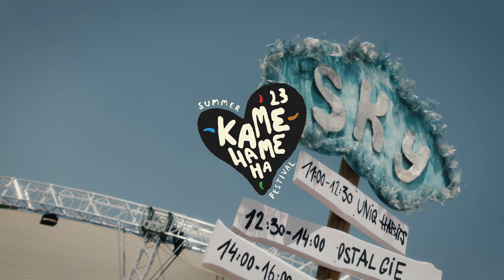AFTERMOVIE | KAMEHAMEHA FESTIVAL 2023 | HD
WOW - Das war das KAMEHAMEHA FESTIVAL 2023 🚀

Ein riesengroßes DANKESCHÖN an alle, die dabei waren ❤

Video by @jakobmarwein